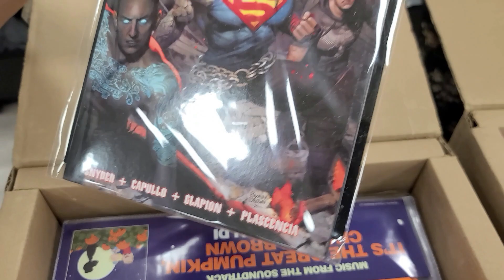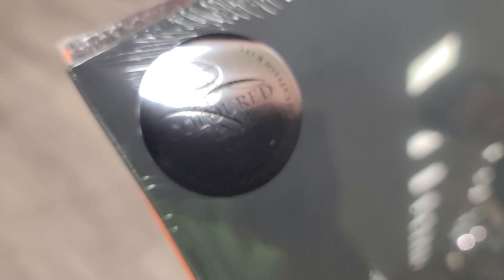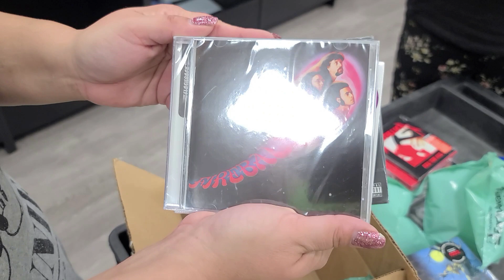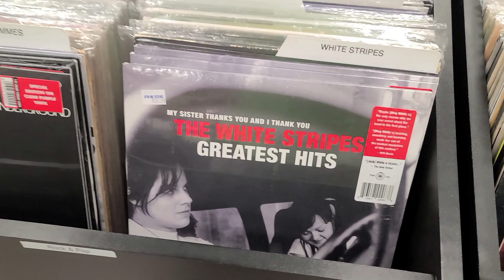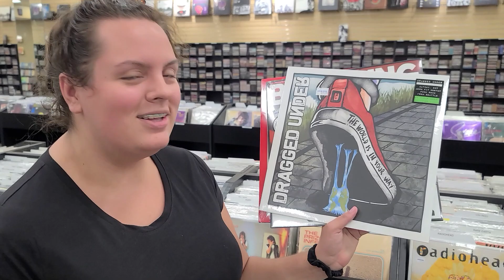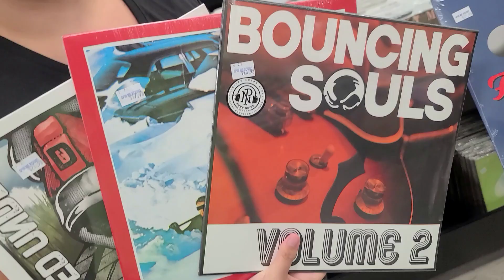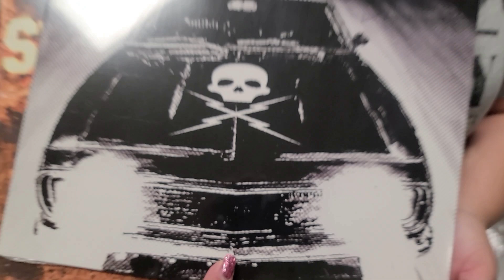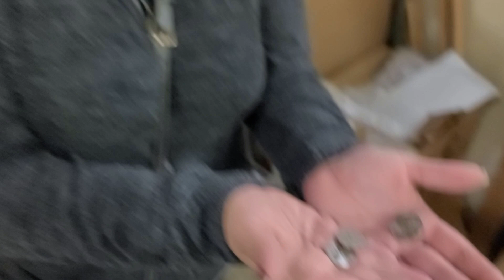Fun in the Record Store & Cute Unboxing of Vinyl Records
0:00 Thumbs Up, Please
0:17 Cute Unboxing of New Records
8:37 Epic Vinyl POLL (Comment Below)
14:45 Poor BIG PAPA...
15:25 Wrapping Online Orders
18:25 Backroom Fun in the Record Store
21:11 Done for the Day & Bonus...

Stephanie needed today off, so when the Boss is away the Cameraman will PLAY.  We had a really fun day in the Record Store.  We do a Cute Unboxing of New Vinyl Records but the POLL is Epic... We hope you enjoyed this video and leave us a BUNCH of Comments...